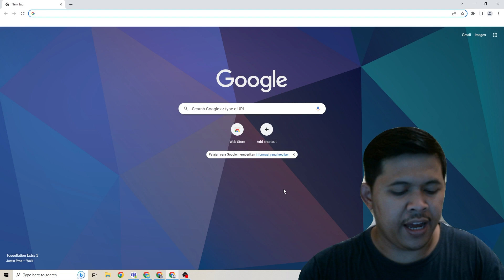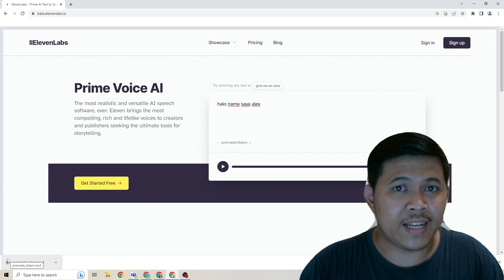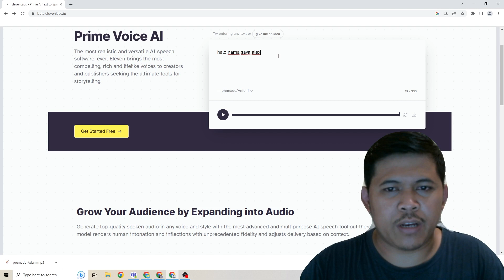Artificial Intelligence Ini Mengubah Text Menjadi Sound atau Voice Hanya Dalam 30 Detik Gratis.